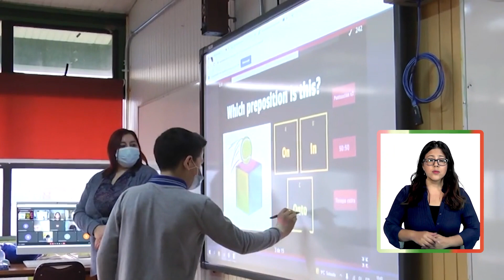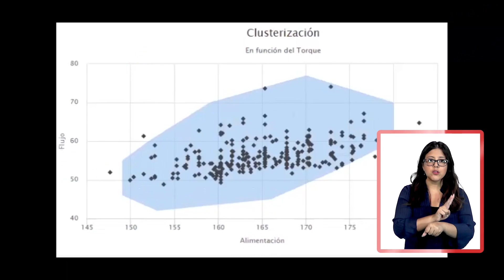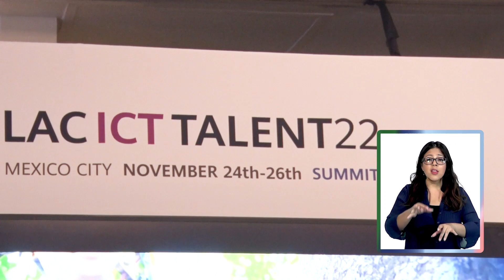Portavoz Noticias en México: Talentos Jóvenes de Regiones